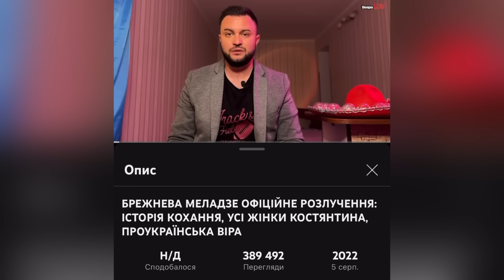БРЕЖНЄВА РОЗЛУЧИЛАСЬ, СКРЯБІН І СКРИПКА ЕКСКЛЮЗИВ, СМІЮХА НЕАНГЕЛИ В ІТАЛІЇ, КОЗЛОВСЬКИЙ І КОНДРАТЮК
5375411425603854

0:00 вступ
0:31 Брежнєва
6:18 Скрябін та Скрипка
10:42 Віка НеАнгели
13:24 Козловський
15:03 Верба